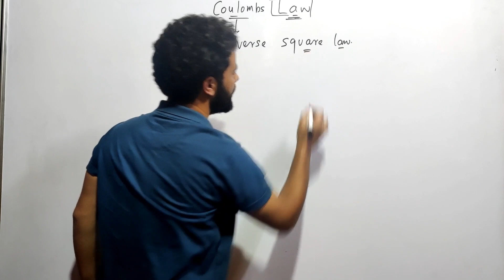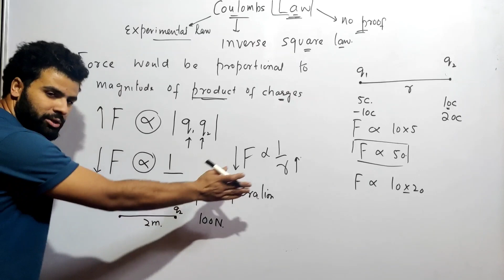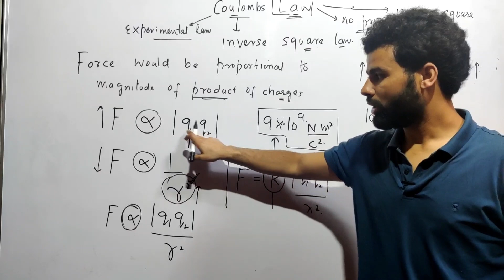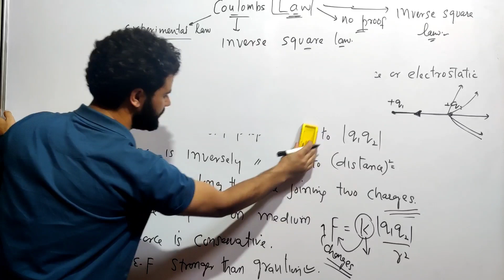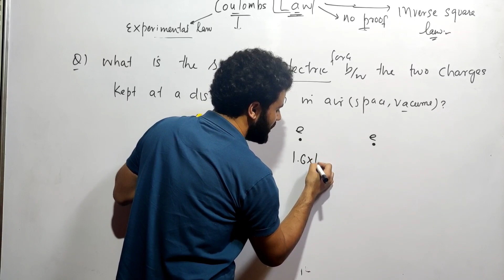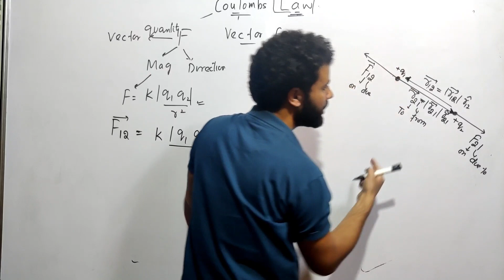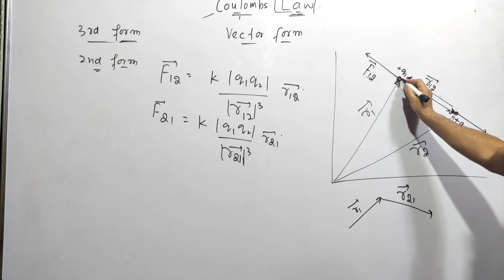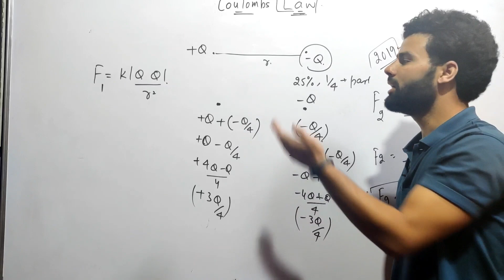Electrostatics l Class 12 Physics l Coulombs Law and it's vector form | EP 02 l By HAQNAWAZ SIR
INDIA'S ONE AND ONLY TRUSTED AND WORTH DISCOUNTED •VISION-BATCH• HAS ARRIVED IN JUST RS.799 ONLY ***

•Live Math, Physics, Chemistry and Biology lectures throughout year 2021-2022 by our most efficient teachers•

WHAT WILL YOU GET IN THIS CLASS?

✔️ 11th NCERT + JEE MAINS / ADVANCE / NEET
✔️ Daily live lectures
✔️ DPP's sheets related to topic
✔️ DPP doubt Solving lecture
✔️ Top Quality Notes
✔️ Formula sheets of chapters
✔️ Weekty Test series
✔️ Periodic revisions
✔️ Timely motivational and strategy lectures will be conducted.
✔️ Sessions will be live, also every live lectures will be provided for reference.

⏱️ SCHEDULE -

Math      :2:30 3:45
Physics   :4:00 5:15
Chemistry :5:30 6:45
Biology   :7:00 8:15